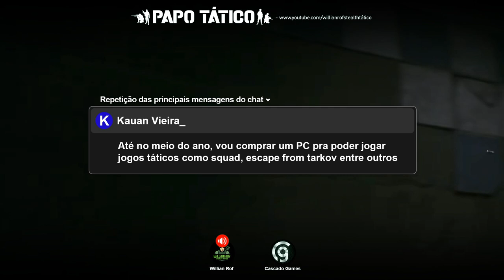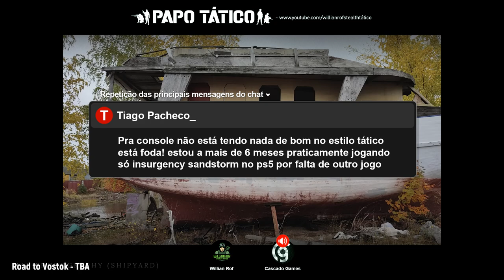Novos jogos incríveis desenvolvidos por uma única pessoa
Esse vídeo é o resumo do nosso Papo Tático Podcast.